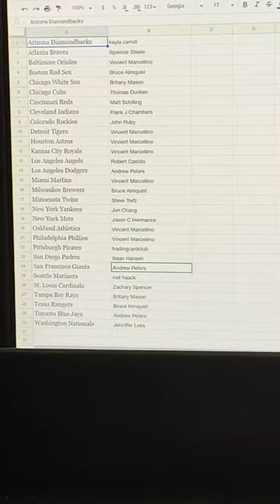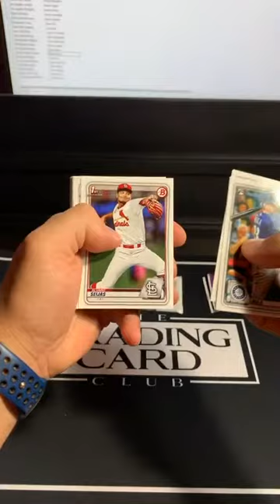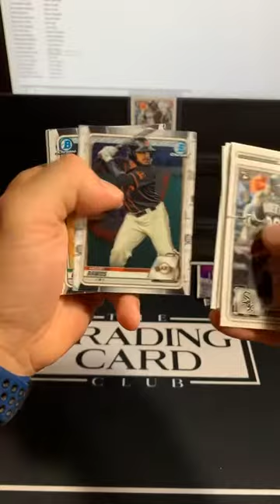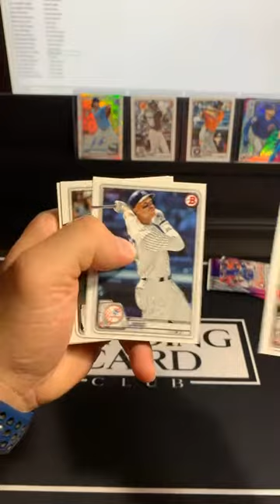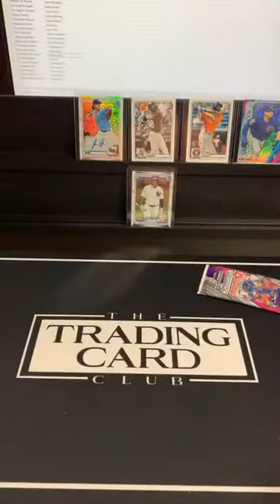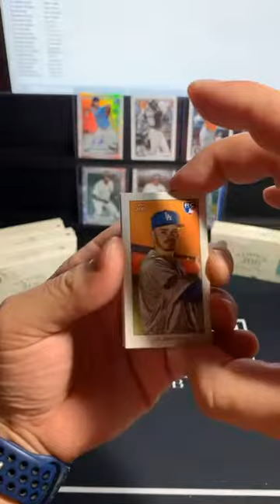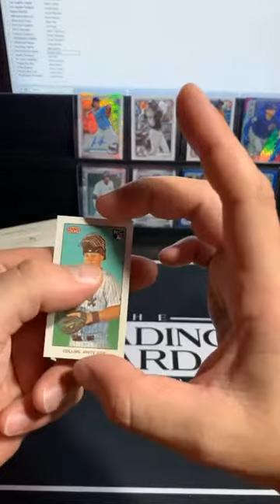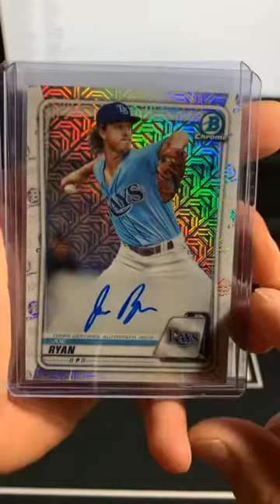2020 Bowman Mega & Topps 206 Break 7-19